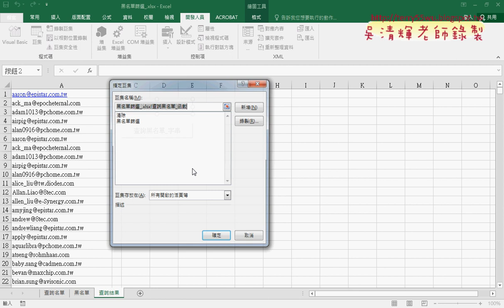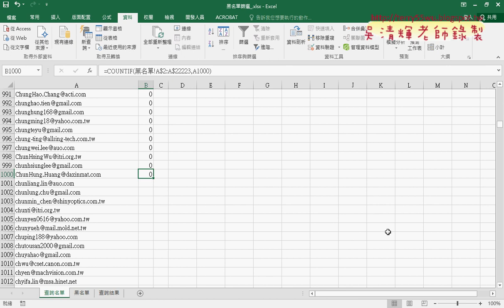03 錄製黑名單篩選巨集與執行